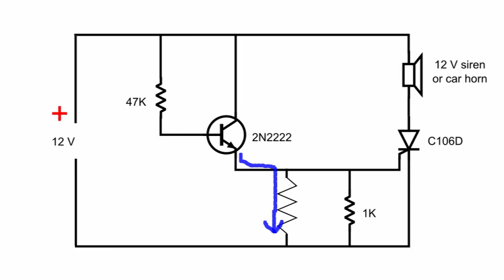Easy DIY Electronic Alarm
Very simple circuit to make your own alarm system.